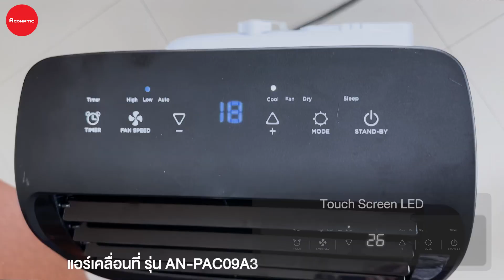EP 22 I Portable Air : แอร์เคลื่อนที่ Aconatic - ขนาด 9000 BTU รุ่น AN-PAC09A3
🌬️❄️ สบายใจทุกที่ทุกเวลา! กับแอร์เคลื่อนที่ Aconatic ขนาด 9000BTU รุ่น AN-PAC09A3 จากแบรนด์ Aconatic! หน้าจอ Touch Screen ใช้งานง่าย พร้อมรีโมทควบคุม ลมแรง ช่องลมกว้าง เย็นไว เย็นฉ่ำสุดๆ! ❄️🌬️

❄️ แอร์เคลื่อนที่ รุ่น AN-PAC09A3
- ขนาดเครื่อง ก.388 x ล.356 x ส.630 มม.
- มีล้อทั้ง 4 ด้าน เคลื่อนย้ายง่าย และน้ำหนักเบาเพียง 21.5 กก.

- ขนาด 9000 บีทียู
- แรงดันไฟฟ้า/ ความถี่ คือ 220V/50Hz
- คอมเพรสเซอร์ทำงานที่ระดับเสียง 65 dBA
- ปรับอุณหภูมิความเย็นได้ตั้งแต่ 18-32℃

- ปรับแรงลมได้ 2 ระดับ คือ High/Low
- ปรับโหมดการทำงานได้ 3 รูปแบบ คือ Cooling, Fan, Dry
- มี Sleep mode และตั้งเวลาล่วงหน้า เปิด ปิด สูงสุด 0-24 ชั่วโมง
-  รีโหมทคอนโทรล ควบคุมระยะไกล
- มีฟิลเตอร์กรองฝุ่น และทำความสะอาดง่าย
- หน้าจอ Touch Screen
- สารทำความเย็น เย็นเร็ว เป็นมิตรกับสิ่งแวดล้อม
- เหมาะสำหรับห้องขนาด 9-12 ตร.ม.
- รับประกันคอมเพรสเชอร์ 3 ปี

📌สอบถามรายละเอียดโปรโมชั่นเพิ่มเติม ✅แอดไลน์ได้ที่นี่ LINE
📌🛍️ หากสนใจช้อปออนไลน์คลิกเลยที่